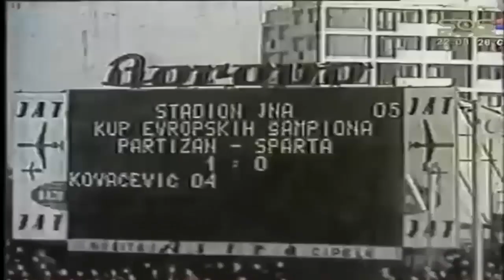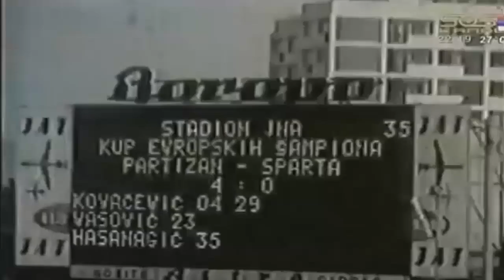Partizan - Sparta Prag 5:0 (1966.)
Jedna od najpoznatijih utakmica i najvećih pobeda u istoriji FK Partizan. Moćni Partizan razbio je moćni Čehoslovački tim sa 5:0 i plasirao se u među 4 najbolje evropske ekipe te sezone. Svih 5 golova postignuti su u prvom poluvremenu.

Partizan - Sparta Prag 5:0 (5:0)

Strelci: Vladica Kovačević (Partizan) 4', 29', Velibor Vasović (Partizan) 23', Mustafa Hasanagić (Partizan) 35', 41'

Sastavi timova:

Partizan: Šoškić, Jusufi, Davidović, Mihajlović, Rašović, Vasović, Bajić ,Kovačević, Hasanagić, Miladinović, Pirmajer

Sparta Prag: Kramerijus, Kolar, Taborski, Migaš, Tihi, Vojta, Pospihal, Mraz, Kvašnjak, Mašek, Vrana